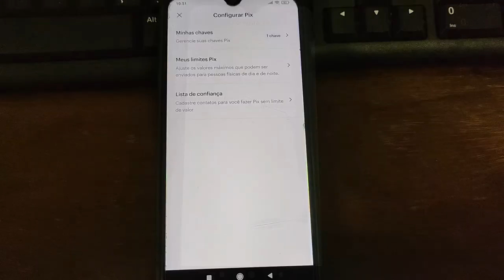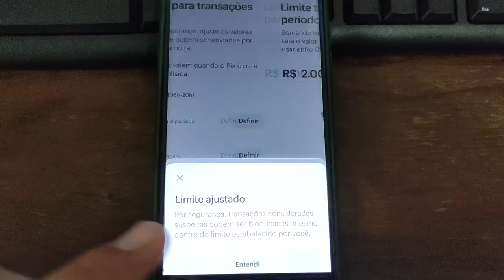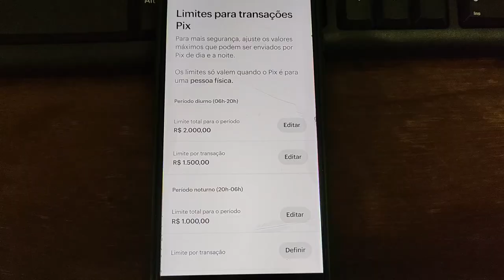Como Alterar Limite de Pix Nubank (Rápido e Fácil)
Nesse vídeo mostro passo a passo como alterar o limite de Pix no App do Nubank, falo também sobre como funciona o limite por transação e o limite total e como você deve alterar eles.